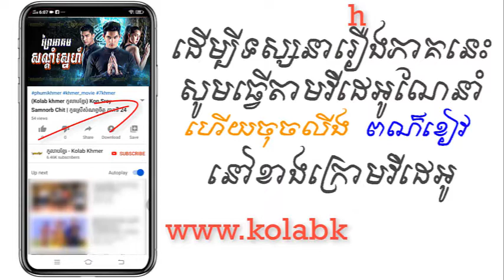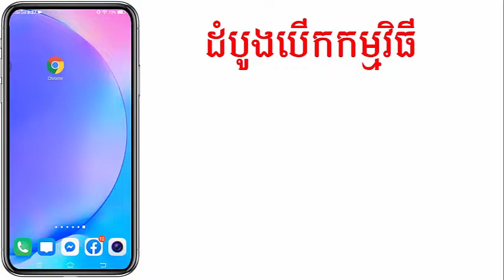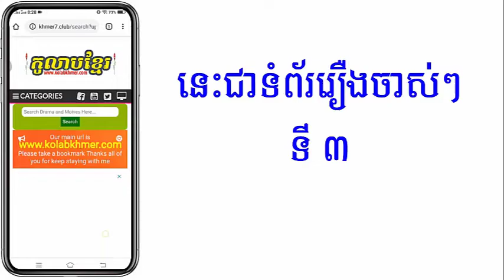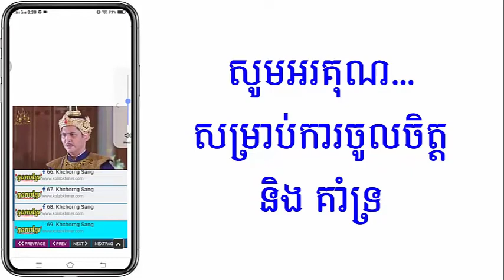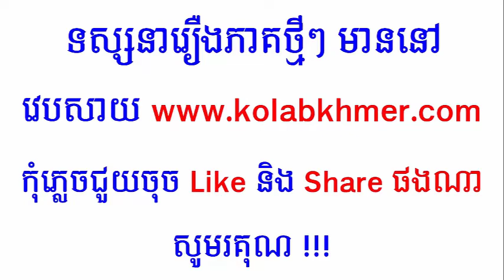(ភូមិខ្មែរ-Phumikhmer) Prei Akum Sandom Sne ព្រៃអាគមសណ្តំស្នេហ៍